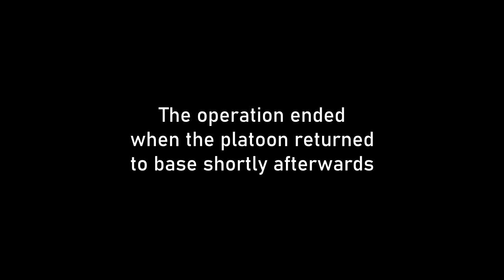Arma 3 - Operation Flaming Chariot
Arma 3 PvE event hosted by Sentinel Operations Group on 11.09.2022. An US air mobile platoon is tasked with various missions in Vietnam. I was playing as Alpha 1-3 medic. Comms are in English.

00:00:00 Initial airlift to a hot LZ
00:19:50 Hill assault, mayhem and pain ensues
00:59:00 Resistance at the objective area
01:07:00 Evacuating the wounded, enemy assaults the collection point
01:31:41 Briefing for next task
01:35:50 Aborted LZ
01:44:10 Running into locals
01:58:00 A satchel goes off somewhere, KIA